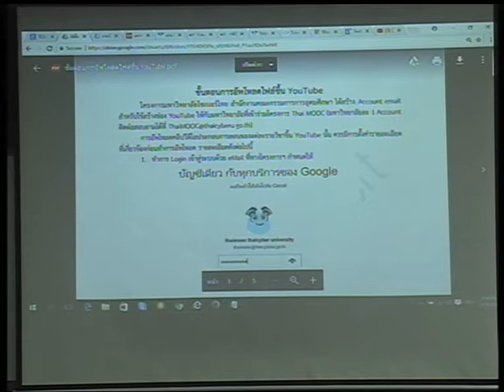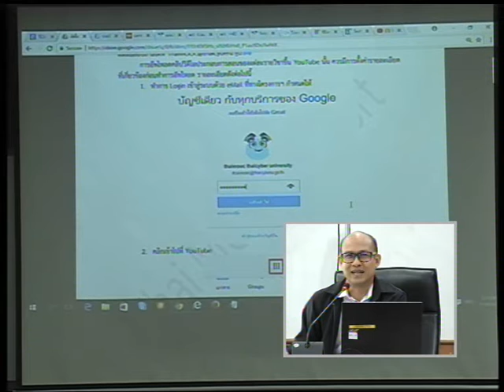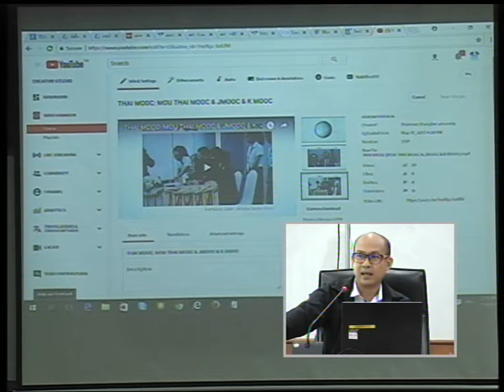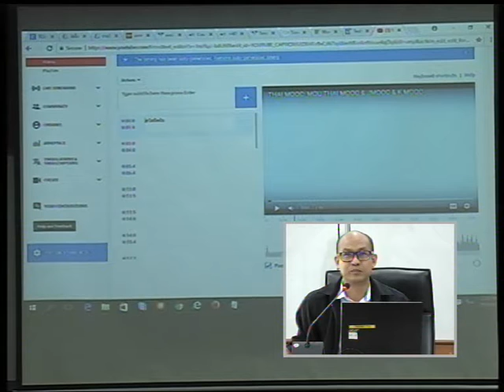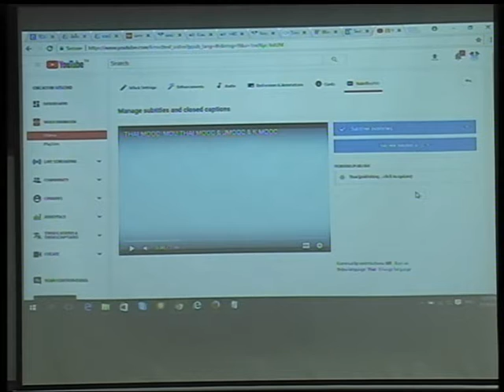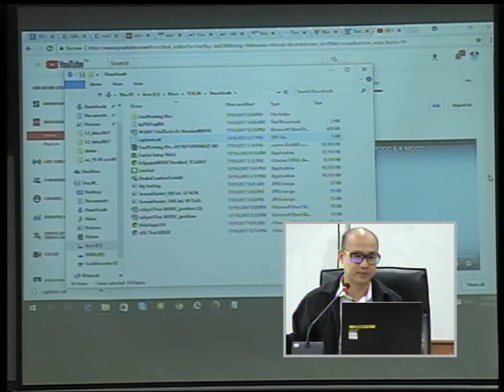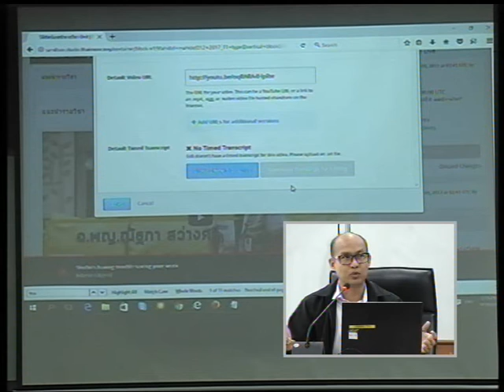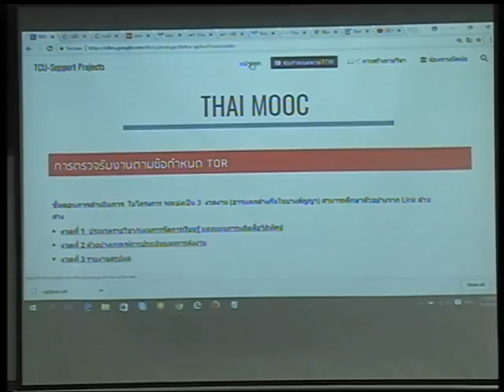สาธิต การจัดการคลิปวิดีโอ และแนะนำช่องทางในการติดต่อสื่อสาร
คุณนพดล โชติ
โครงการมหาวิทยาลัยไซเบอร์ไทย

ประชุมเพื่อชี้แจงให้ความรู้พัฒนาบุคลากรทางการศึกษาในการดำเนินการจัดการเรียนการสอน และการพัฒนารายวิชาในการจัดการเรียนการสอนออนไลน์ระบบเปิด (MOOC)

ณ ห้องประชุมศาสตราจารย์เกียรติคุณเกษม วัฒนชัย (18 เอ) ชั้น 18
อาคารสำนักงานคณะกรรมการการอุดมศึกษา 2

“ตัวช่วยการเรียนรู้ตลอดชีวิต” Thai MOOC สนับสนุนและขยายโอกาศทางการศึกษาให้กับคนไทย